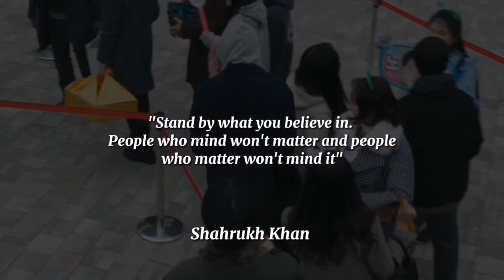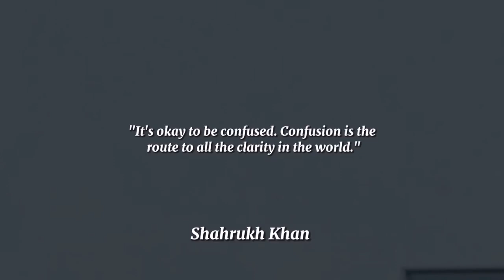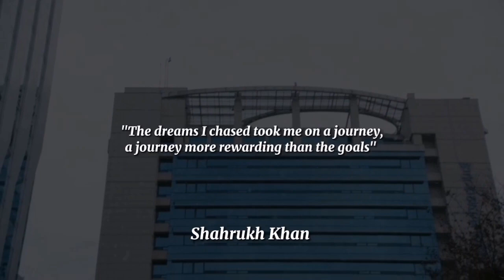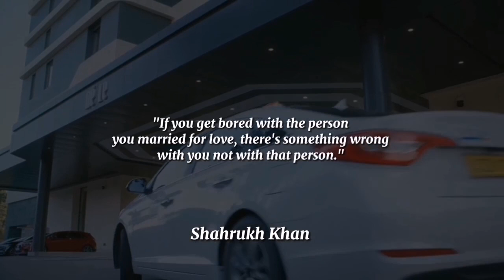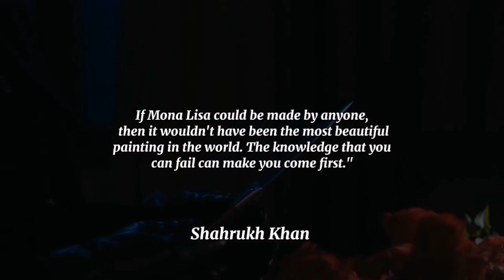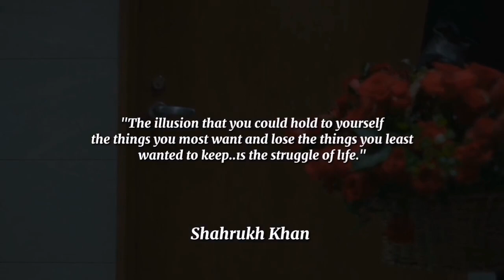"Shahrukh Khan Reveals The Quote That Will Forever Change Your Life!"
Shah Rukh Khan, also known by the initialism SRK, is an Indian actor and film producer who works in Hindi films. Referred to in the media as the "Baadshah of Bollywood" and "King Khan", he has appeared in more than 90 films, and earned numerous accolades, including 14 Filmfare Awards.